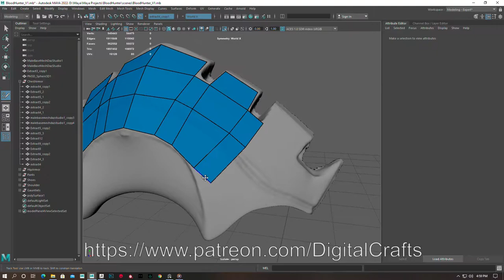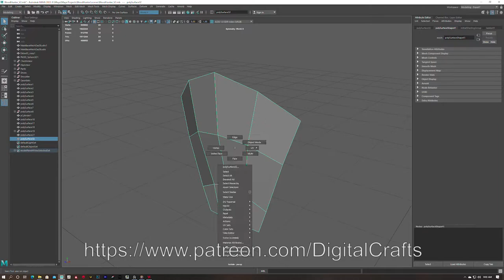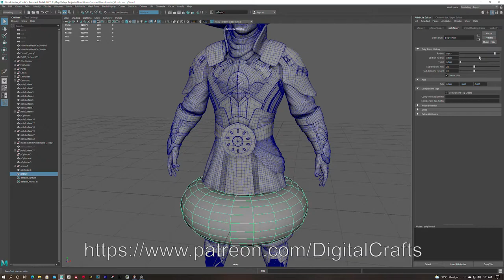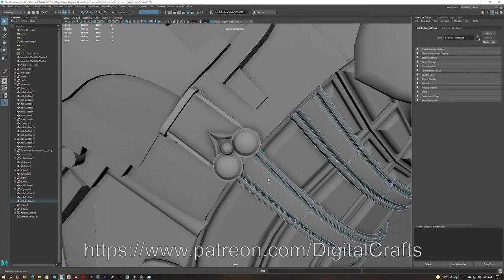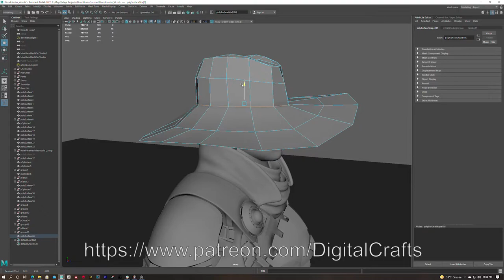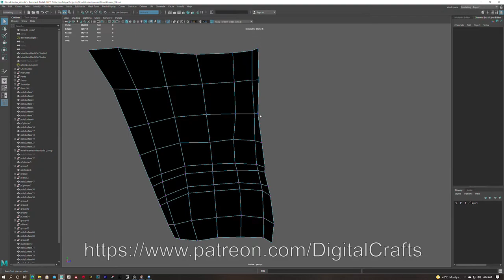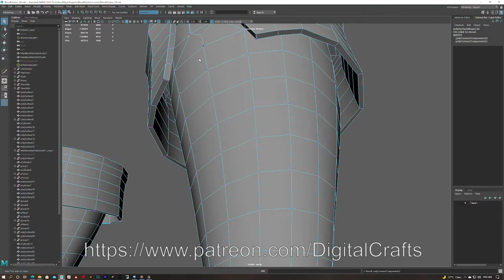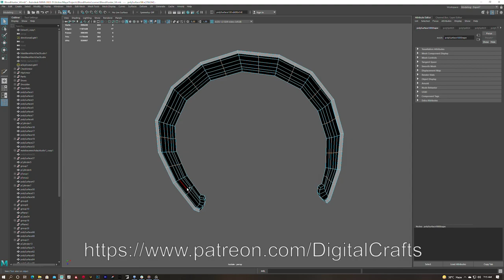Part2 ( Retopo ): Hunter Character 3d modeling texturing and hair cards in zbrush maya